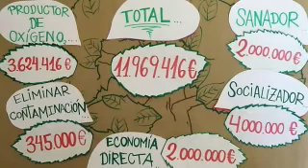¿Cuánto vale un árbol?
¿Cuánto vale un árbol? En uno minutos te contamos el valor económico del Olmo de Navajas, Arbol del año 2019 en relación a todos los beneficios que ha dado a lo largo de sus 382 años de vida.